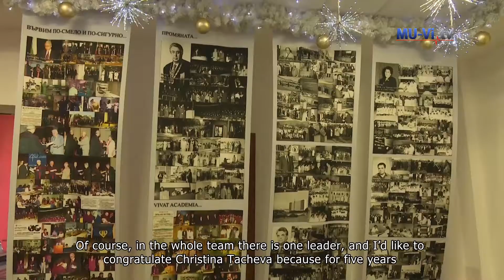The Medical University received its award for the most beautiful Christmas decoration